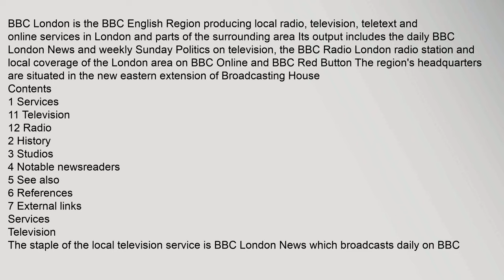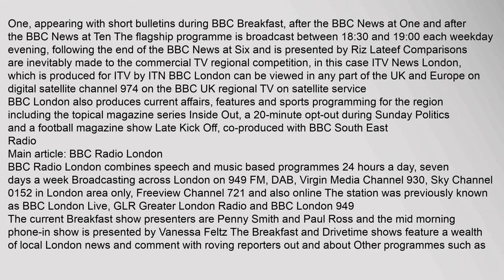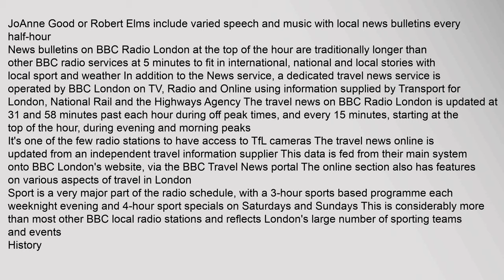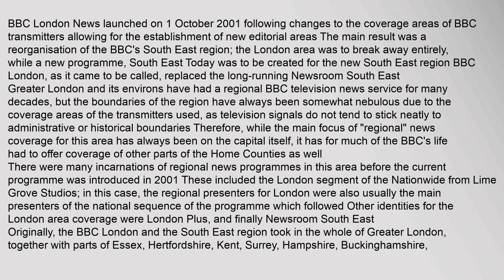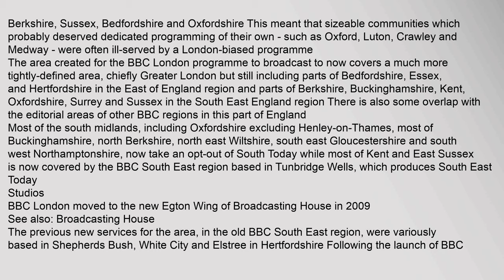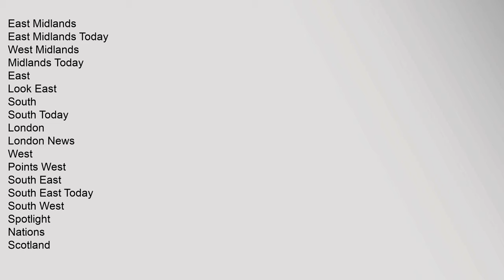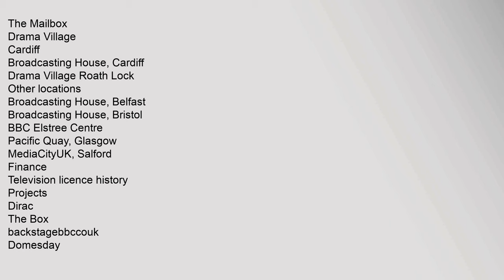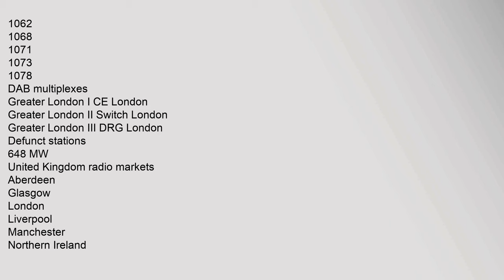BBC London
Contents
1,Services
11,Television
12,Radio
2,History
3,Studios
4,Notable,newsreaders
5,See,also
6,References
7,External,links
Services
Television